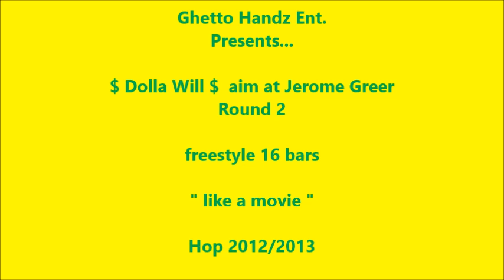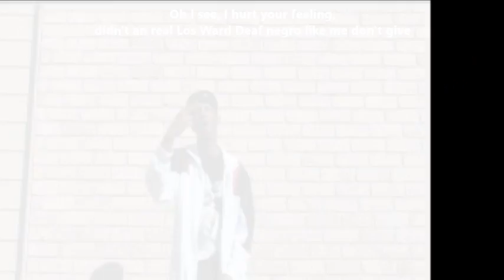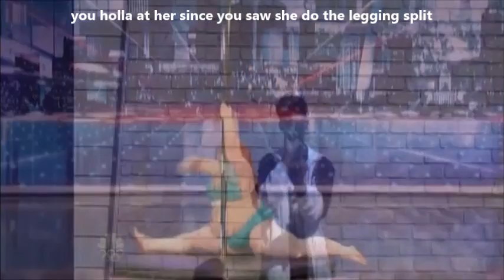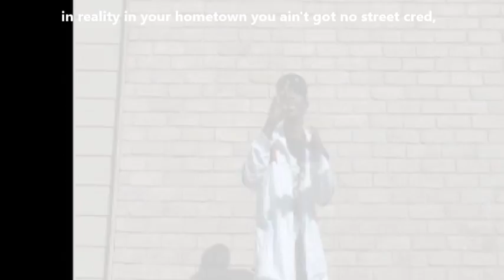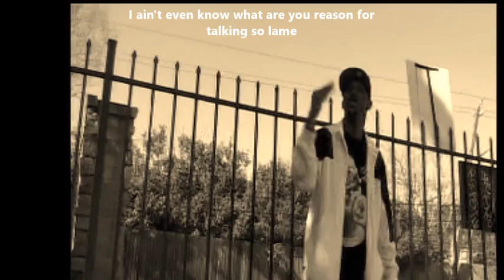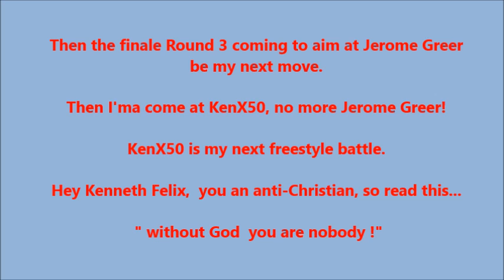Deaf Rap $ Dolla Will $ freestyle 16 bars " like a movie " strike back @ Fake Handtalk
Yeah like a movie . You hating on  me because  you watching my video on You tube and Face book  like a movie  because you don't act right, but I do ! Also, you called fake boy , I wish I was fake but  I am too far from being fake !    South Coast  !!!  When I see you I won't hurt you in person, because when you see me you will become like a puppy.